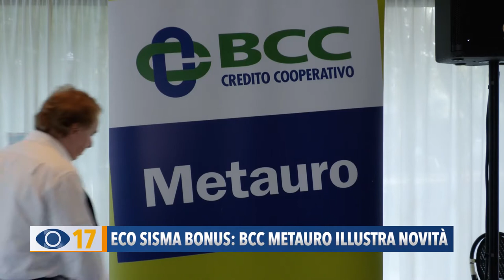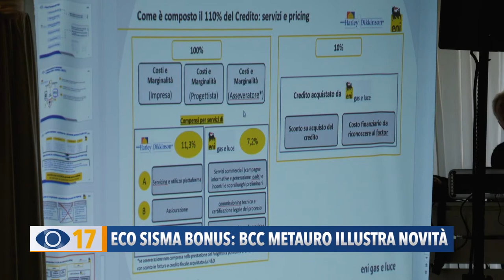Eco Sisma bonus: BCC Metauro illustra novità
Ci spostiamo a Sant’Ippolito dove ieri si è svolto un incontro, organizzato dalla BCC del Metauro, durante il quale sono state illustrate tutte le novità dell’Eco Sisma Bonus.